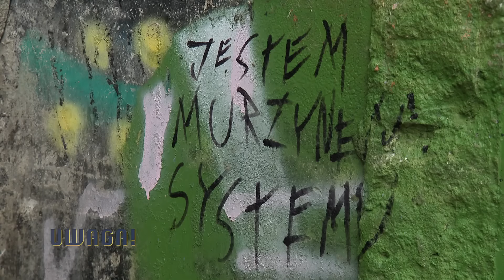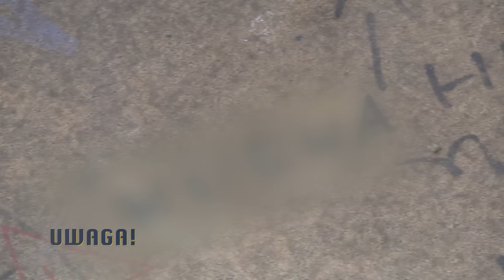Spowiedź nastolatki, która przesiadywała w centrum Warszawy (UWAGA! TVN)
- Było upijane, narkotyzowane, a potem wykorzystywanie. Ja nie wiedziałam, w co wchodzę, miałam 14 lat – mówi Zosia, która przesiadywała w popularnych wśród młodzieży miejscach w centrum Warszawy. ➡️ Więcej reportaży tutaj ➡️ Oglądaj UWAGĘ! codziennie.